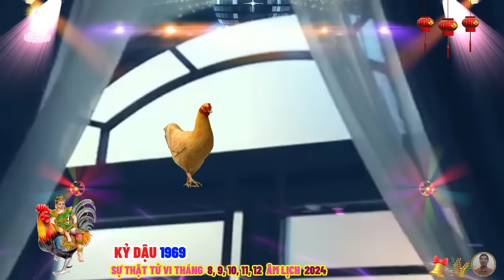☯ Chấn Động Sự Thật Bất Ngờ 5 Tháng Cuối Năm 2024 KỶ DẬU 1969 Phật Độ HẾT KHỔ ĐỔI ĐỜI CỰC GIÀU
với những người kinh doanh, sự trợ giúp của chính tài sẽ mang lại nhiều cơ hội kinh doanh và thu lợi nhuận vượt ngoài dự tính, hơn nữa, kỷ dậu còn được biết đến là người có mối quan hệ rộng rãi và luôn giữ chữ tín, điều này sẽ giúp kỷ dậu có thêm nhiều khách hàng tin tưởng, kỷ dậu có thể kiếm được một khoản thu nhập ổn định mà không cần lo lắng về sự cạnh tranh của đối thủ.
 bản mệnh cũng có thể xem xét việc ký kết hợp đồng mới hoặc mở rộng quy mô kinh doanh trong 5 tháng cuối năm, có thể kỷ dậu sẽ phải làm việc chăm chỉ hơn, nhưng đừng lo lắng vì công sức bỏ ra sẽ được đền đáp xứng đáng.
 tuy nhiên, hãy cẩn trọng với sức ảnh hưởng của tam tai và hung tinh tả phù, nếu có ý định bước vào một lĩnh vực mới, hãy suy nghĩ kỹ trước khi quyết định, tốt nhất là hãy căn cứ vào tình hình thực tế khi làm việc, đôi khi phát triển thị trường ngách cũng sẽ giúp kỷ dậu thu được nhiều lợi ích, nhưng nếu chỉ theo đuổi xu hướng hoặc nghe theo lời rủ rê mù quáng, kỷ dậu sẽ dễ gặp thất bại.